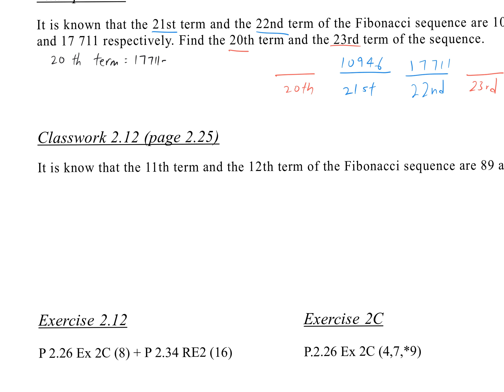S1 Ch2 Ex2.12